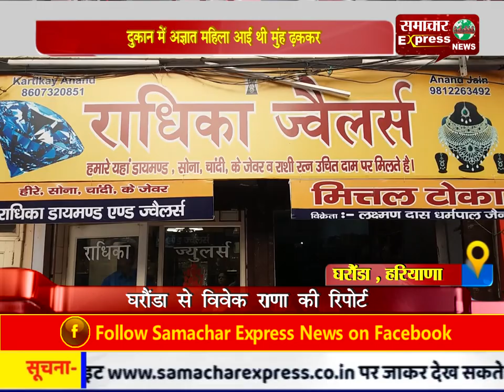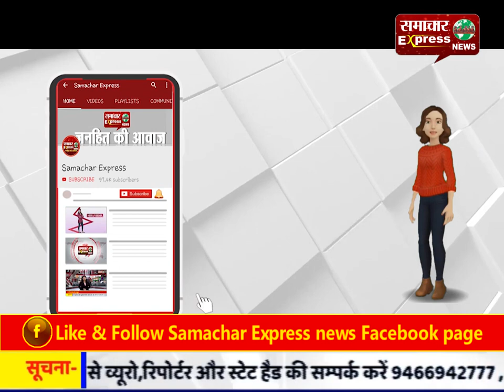घरौंडा-राधिका ज्वैलर्स के दुकानदार को अज्ञात महिलाओं ने दिया चकमा, उड़ाए ढाई लाख के जेवर!